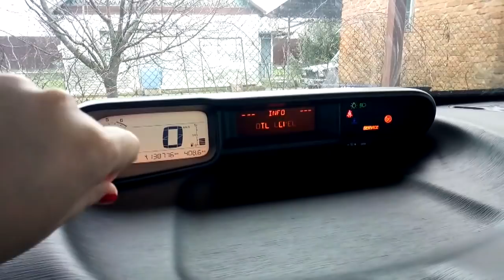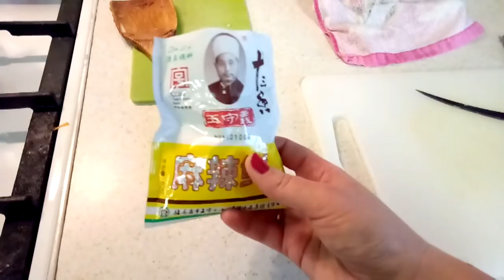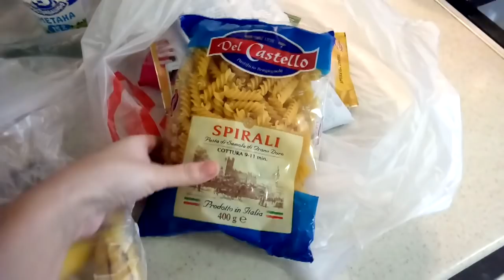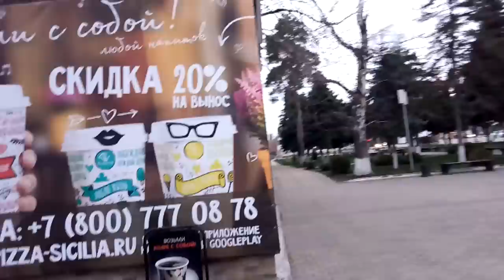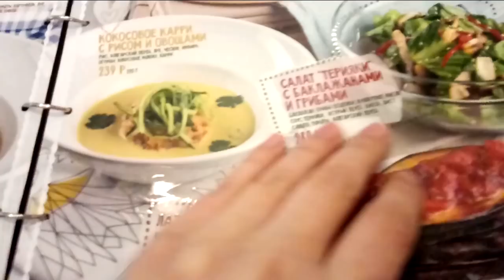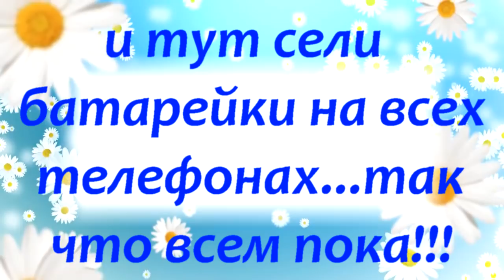✔ТО МАШИНЫ ✔ГОТОВЛЮ ОБЕД ✔В КОРЕНОВСКЕ НА КАРАТЭ ✔ ПИЦЦЕРИЯ СИЦИЛИЯ ✔ 22 марта 2018♥